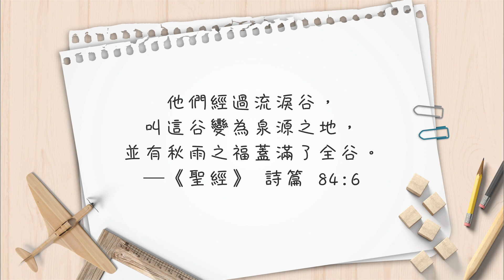【心靈蜜豆奶】困境是人生的加分題/劉群茂_20220716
困難來、挑戰來時，你是用什麼眼光面對呢？擁抱挑戰、困境，這些挑戰就會成為你的祝福，並成為你人生的加分題！